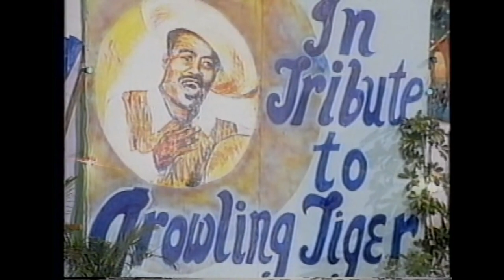Calypso Showcase Growling Tiger Part 2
After I interview Growling Tiger March, 1992 he passed away the following year in May. This Part 2 of my interview features his funeral.